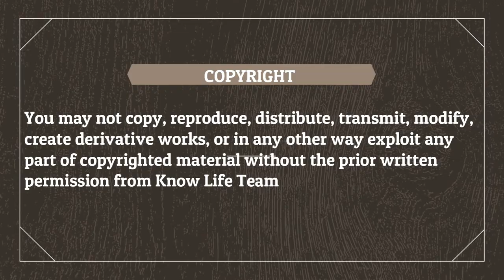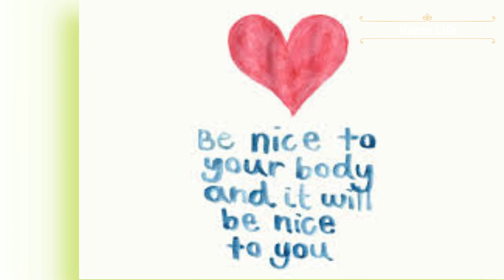ஆரோக்கியம்? | Health? | Know Life KL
healthy lifestyle, healthy lifestyle routines, healthy habits, healthy lifestyle tips, healthy life and style,
healthy lifestyle in tamil, healthy lifestyle speech, healthy lifestyle routines in tamil, healthy lifestyle question and answer